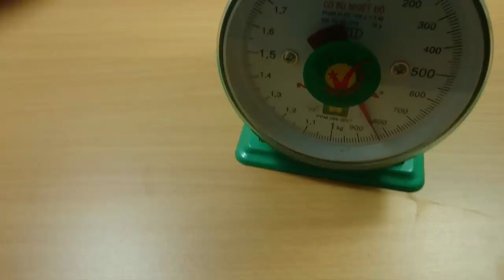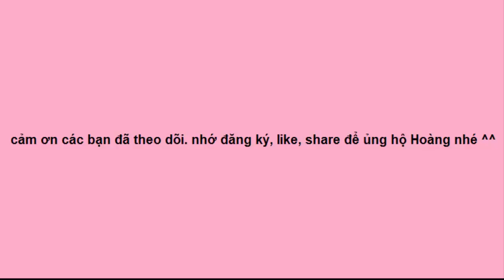test thử mỏ hàn xung tự chế mẫu đẹp